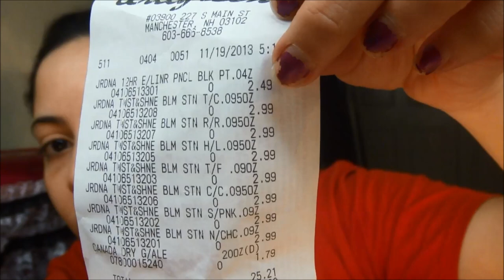Haul/Compras acomuladas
Hola Chicas

Kik: AnaRosa87